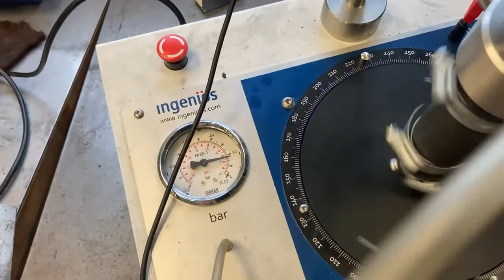Zündverteiler einstellen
Prüfen und Einstellen eines NSU Ro80 Zündverteilers mit 2 Unterbrechern. Unser Prüfstand leistet hier hervorragende Dienste. Schliesswinkel, Versatz (gerade bei EURO V6 Motoren wichtig), Vakuumverstellung, das alles lässt sich präzise und schnell einstellen.

Wir sind spezialisiert auf die Reparatur und Wartung von Klassikern britischer Marken wie Austin, Austin Healey, Bentley, Jaguar, Jensen, Lotus, MG, Mini, Reliant, Rilley, Rolls Royce, Triumph, sowie   Franzosen wie Citroën, Peugeot, Panhard sowie Fahrzeuge mit Wankelmotoren.
Auch für die Prüfung, Einstellung und Reparatur von Vergaser, Zündung und Hydropneumatik-Fahrwerken sind Sie bei uns an der richtigen Adresse, kontaktieren Sie uns, und wir finden eine Lösung!

Testing and adjusting an NSU Ro80 ignition distributor with 2 breakers. Our test bench provides excellent services here. Closing angle, offset (especially important for EURO V6 engines), vacuum adjustment, all this can be set precisely and quickly.

We specialise in the repair and maintenance of classic British makes such as Austin, Austin Healey, Bentley, Jaguar, Jensen, Lotus, MG, Mini, Reliant, Rilley, Rolls Royce, Triumph, as well as French makes such as Citroën, Peugeot, Panhard and vehicles with Wankel engines.